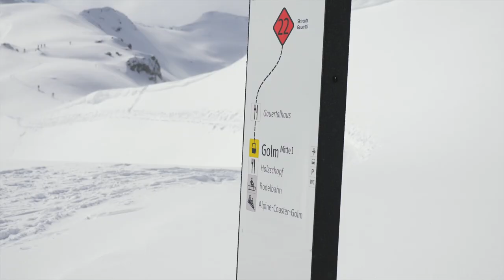GearBite: Bergans of Norway Stranda Collection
Guest Ski Reviewer this year was Stijn van Oss, who als happens to be ambassador of Bergans of Norway. I liked the anorak he was wearing, and asked him about it. A Closer Look at the Bergans of Norway Stranda Collection 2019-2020.